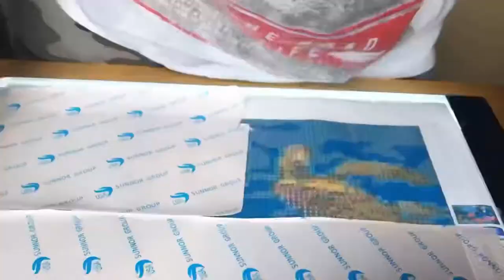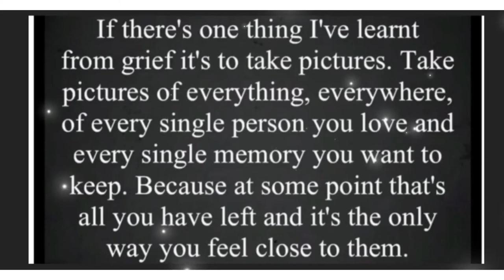Matty’s time lapse diamond painting Finding Nemo start to finish 26/02/22 - 24/03/22 Autism rocks 🧩